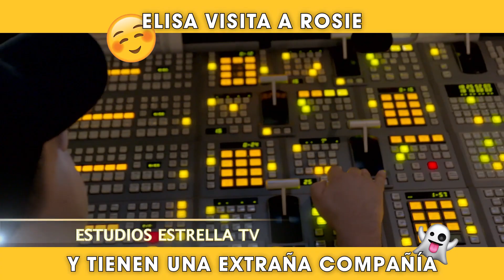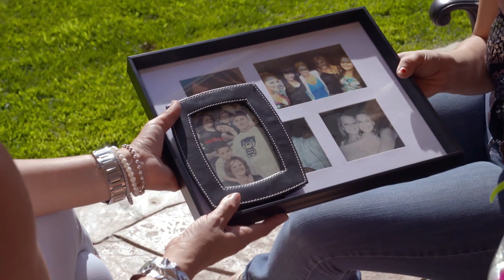Elisa visita a Rosie en su casa para hechar chisme de Estela y Victoria | Lo Mejor EstrellaTv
Por si te perdiste uno de los momentos mas intensos de Rica Famosa Latina

Resumenes y Clips de momentos intensos de Rica Famosa Latina